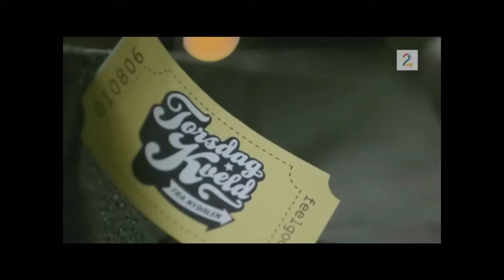Sang fra Henrik Thodesen til Jenny Skavland på Torsdagskveld fra Nydalen